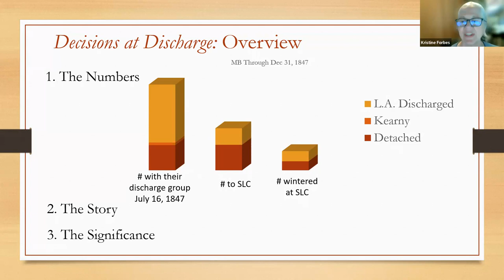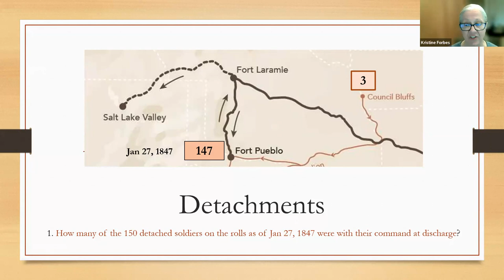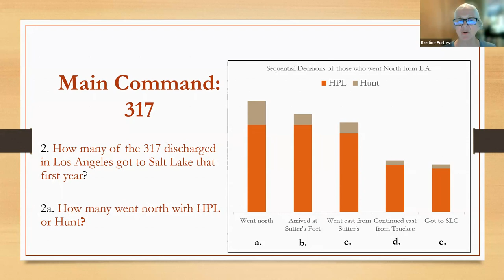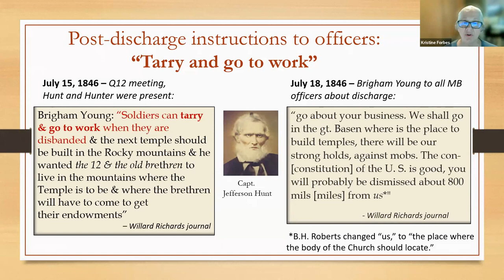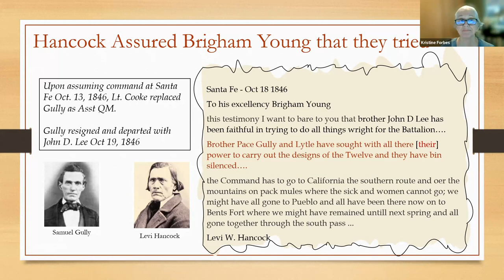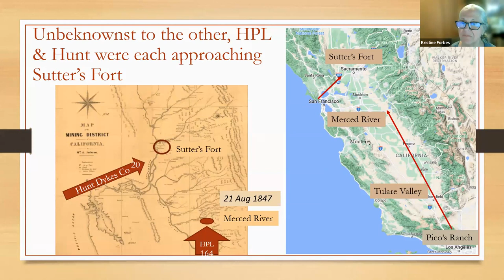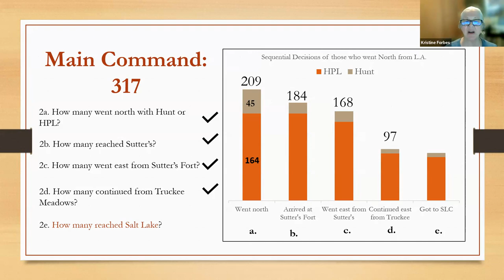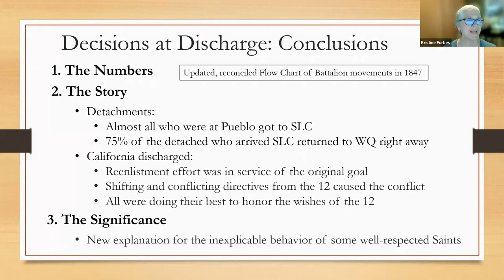Decisions at Discharge - The Mormon Battalion in 1847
May 18, 2023 presentation by Kristine Forbes. Part of the "Correcting The Record" series.